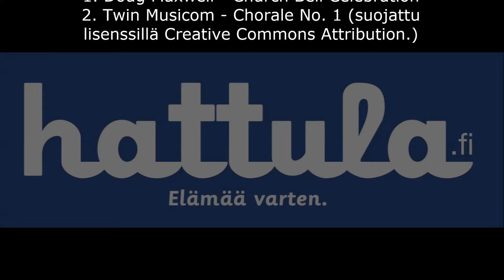Pyhän Ristin kirkko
Hattulan Pyhän Ristin kirkko on Hämeen vanhin kirkko. Se on ollut suosittu pyhiinvaelluskohde keskiajalla, tunnettu myös maamme rajojen ulkopuolella. Se on tehty 1300–1400-luvun vaihteessa. Kirkkorakennus on tiilestä. Kirkko edustaa täysgotiikkaa ja on rakenteeltaan kolmilaivainen hallikirkko. Runkohuoneeseen liittyvät sakaristo (pohjoissivussa) ja asehuone (eteläsivussa). Asehuoneen osittain harmaakiviset seinät ovat peräisin 1500–luvulta. Lähde: Hattulan seurakunta